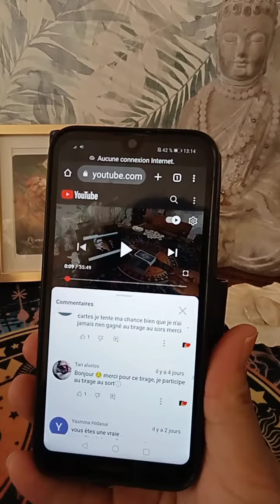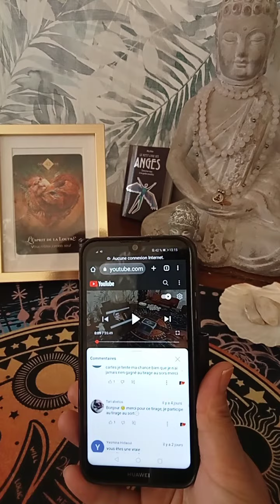Grand gagnant de la guidance offerte !! bravo 👏🏽👏🏽👏🏽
regardez vos spam ou courrier indésirable
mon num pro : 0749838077